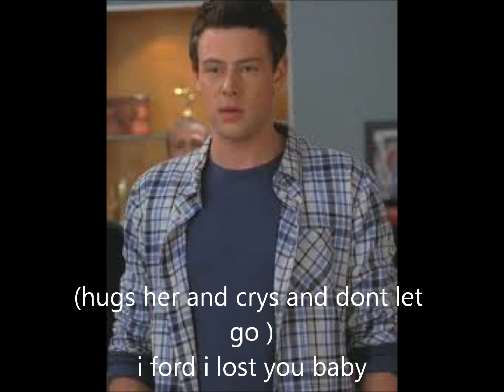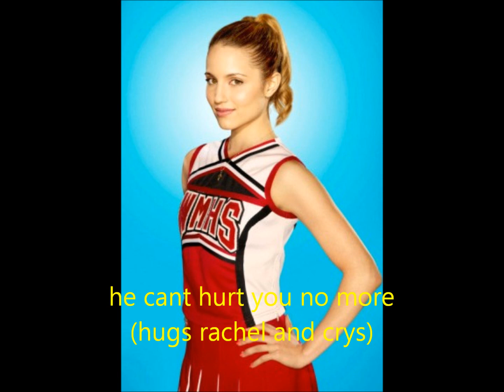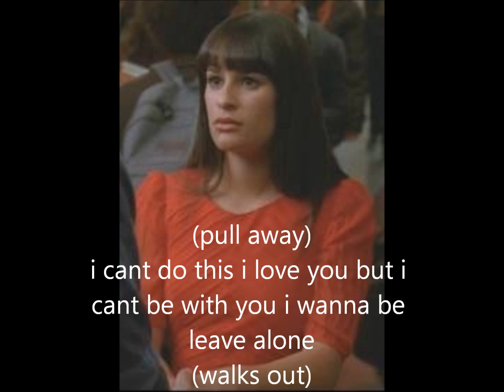the day when you was gone ep 2 part 1